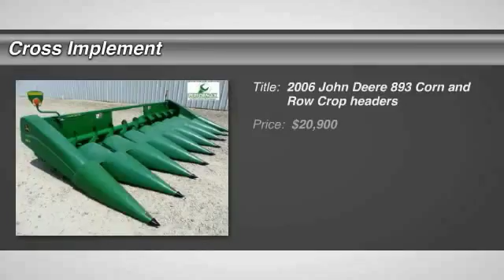2006 John Deere 893 Minier, Springfield, Bloomington, and Peoria, IL 40094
2006 John Deere 893  - $20900

Cross Implement
703 S Minier Ave

06 893 Knife Hyd Newer Rolls Sprockets Chains Includes John Deere Certified Service, John Deere Low Rate Financing & Seasonal Assurance Plan__ Call_Rick_@_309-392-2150__Are you buying one of our preowned harvesters sight unseen and want additional assurance on your purchase?__We now offer 3rd Party verification in the form of Thermal Imaging Inspections from a Nationally Renowned Firm.__A complete thermal inspection report reveals temperature abnormalities of drives, belts, bearings and primary electrical components.__ This report shows belt alignment, bearing wear and hot spots in the electrical system.__Offering the Best Harvesting Value for Over 30 Years__*We Have Delivered Over 5000 Combines!__ Let Us Show You the Difference a Cross Combine Makes*__We Can Custom Configure Any of Our Certified Machines__Tire Options:  Singles, Duals,Floaters__Residue Management:   Fine Cut Chopper, PowerCast Tail Board, Spreader__Drive:  2wd, 4wd__WE TAKE TRADES and ship throughout the US and Canada__Now Offering Financing in Canada__Ask About Our Deere Extended Wear Small Grain Conversion Package